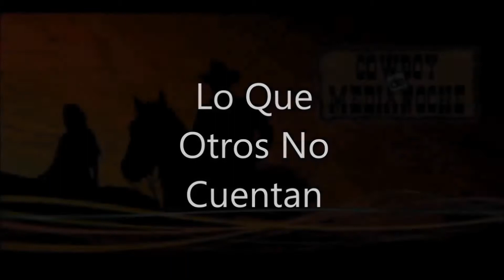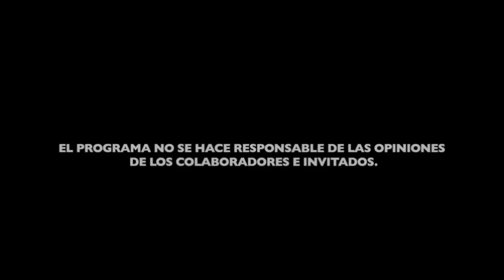ESPAÑA EN ESTADO DE ALARMA - LA MONARQUIA EN PELIGRO? - QUE NOS CUENTAN LOS MEDIOS Y PERIODISTAS?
Analizamos en este episodio, cual es la verdadera situación por la que atraviesa la Monarquía en España y el papel que está desempeñando Felipe VI; las vacaciones del Rey Juan Carlos I; y que hay de cierto en esos sabrosos titulares que nos ofrecen los diferentes medios de comunicación y esa particular apreciación de la realidad que tienen los periodistas.

En este episodio os planteamos una ADIVINANZA con premio garantizado para aquellos que la acierten.

El programa completo de EL COWBOY DE MEDIANOCHE puedes descargarlo directamente de la plataforma iVoox

O ESCUCHALO OnLINE DE 21 A 24 HORAS TODOS LOS LUNES; MIERCOLES Y VIERNES.
Aquí  el enlace de CADENA UNIVERSAL RADIO FM INFORMACION GENERALISTA
¡ESCUCHANOS CUANDO Y DONDE QUIERAS!!!

¡Ya saben ustedes que cualquier parecido con la realidad...es otra vez más... pura coincidencia!
Si Escribes tu opinión te lo agradezco y si es crítica bien recibida será.
Si no haces ni una cosa ni otra, en tu derecho estás, pero solo con haber llegado hasta
aquí me doy por congratulado.

Aquí  el enlace de UNIVERSAL RADIO FM INFORMACION GENERALISTA ESCUCHANOS CUANDO Y DONDE QUIERAS

NOTA: SE AUTORIZA LA REDIFUSIÓN TOTAL O PARCIAL DE TODO NUESTRO CONTENIDO, CITANDO LA PROCEDENCIA.